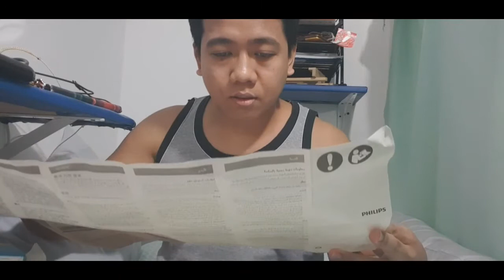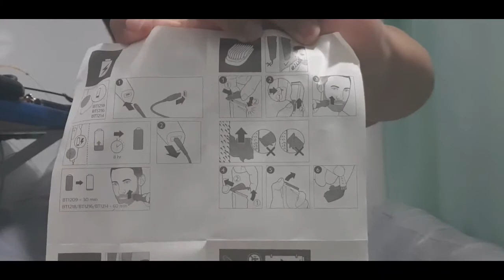Beard Trimmer Philips Series 1000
Philips Series 1000 Beard Trimmer Self-sharpening stainless steel blades.